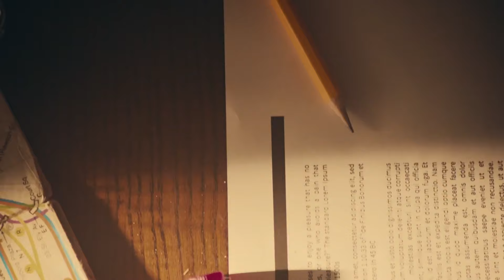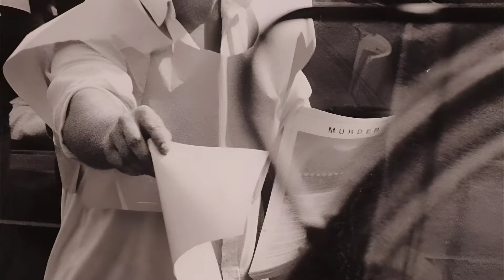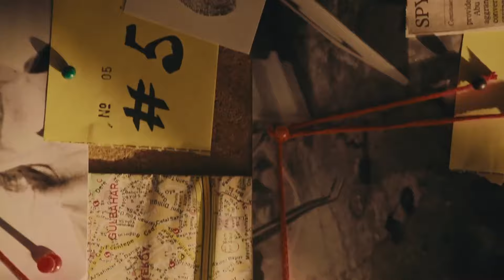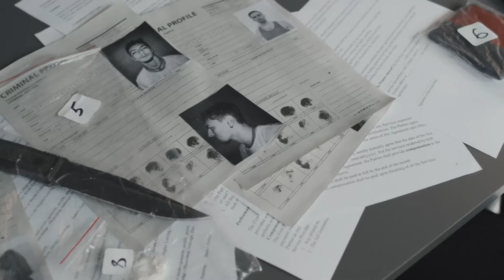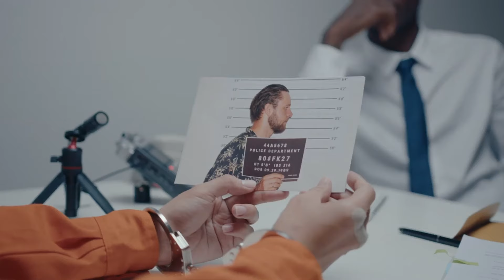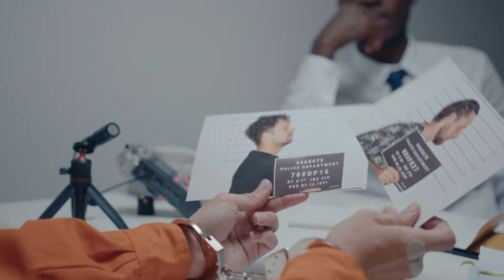Schreckliches Schicksal zweier neunjähriger Mädchen in England...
Sie lieben Krimis und Ermittlungen? Dann sind Sie hier genau richtig!

Auf unserem Kanal finden Sie wahre Kriminalgeschichten, Kriminalfälle, Kriminalgeschichten, ungelöste Verbrechen, Ermittlungsvideos, Entführungsvideos, mysteriöse Verschwinden, Horrorgeschichten, Detektivgeschichten, Dokumentationen und anderes interessantes Material.

Wir nehmen hochkarätige Verbrechen unter die Lupe, berichten über unsere Ermittlungen und zeigen gruselige Aufnahmen von Tatorten. Es wird interessant.